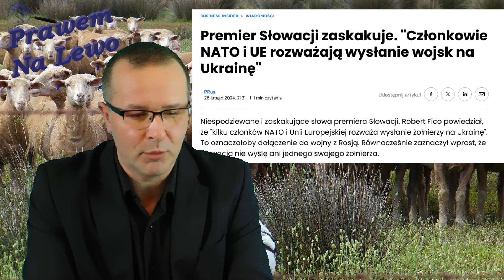Bajka o dzielnym Fafiku i jego głupim panie.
Bajka o dzielnym Fafiku i jego głupim panie czyli fikcyjna opowieść z cyklu bajki dla dorosłych. Wszelkie zdarzenia i postaci są fikcyjne a ewentualna zbieżność z wydarzeniami i prawdziwymi postaciami jest przypadkowa.

 Pokazujemy Państwu degrengoladę toczącą środowisko finansowe, urzędników państwowych itd...

Pozdrawiam